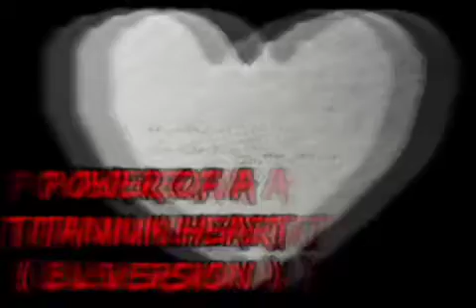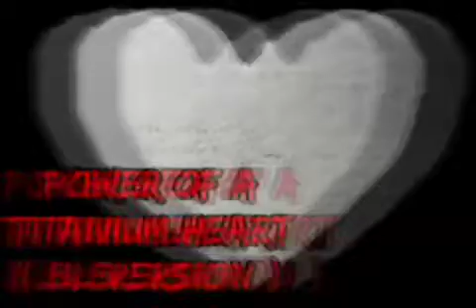Power Of A Titanium Heart ( BL Version ) - CXV Music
I made this music. I hope you enjoy it!